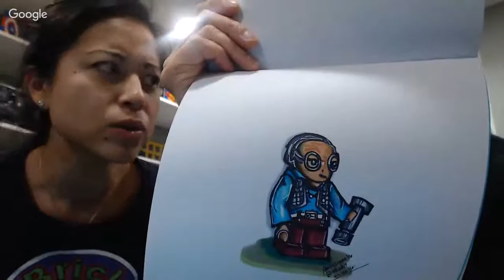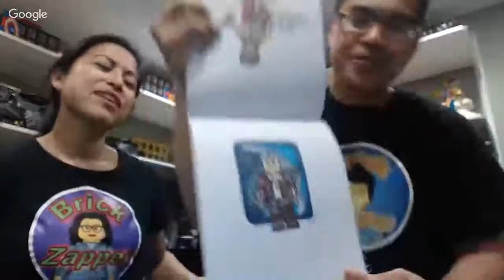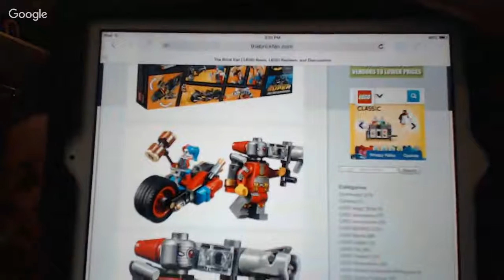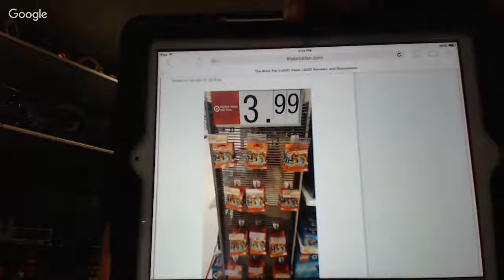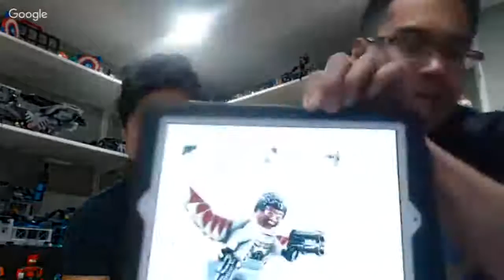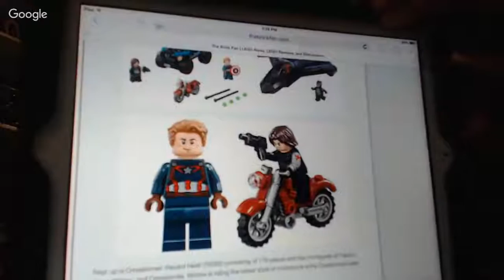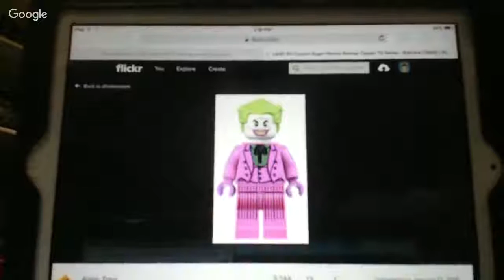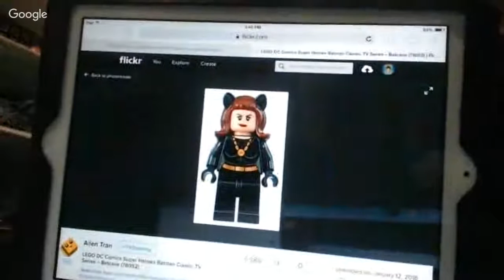Full of Brick #41 - Live Stream - (Jan 17/16)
NIk & Maria talk about their week of Lego